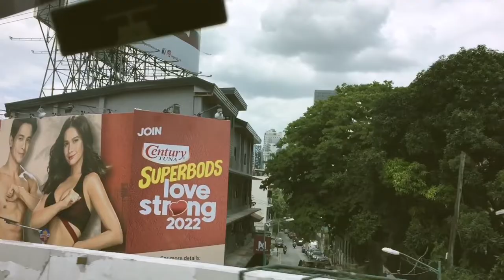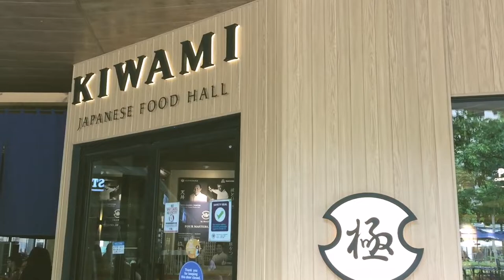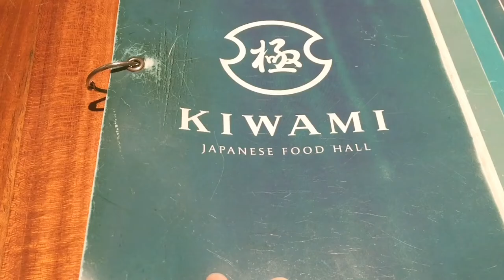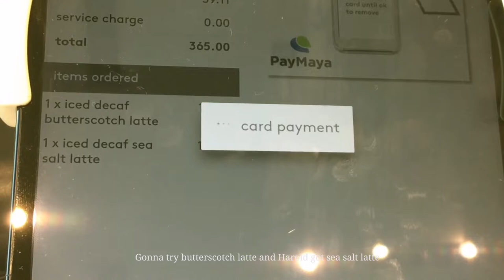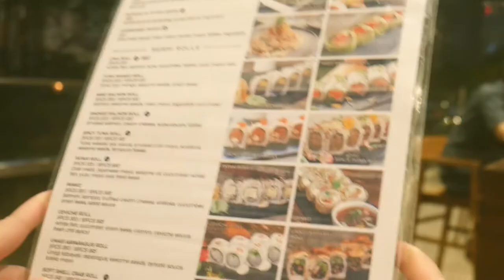[𝒍𝒊𝒇𝒆 𝒗𝒍𝒐𝒈] 𝗌𝗂𝗆𝗉𝗅𝖾 𝖻𝗂𝗋𝗍𝗁𝖽𝖺𝗒 𝖼𝖾𝗅𝖾𝖻𝗋𝖺𝗍𝗂𝗈𝗇 05/05/22